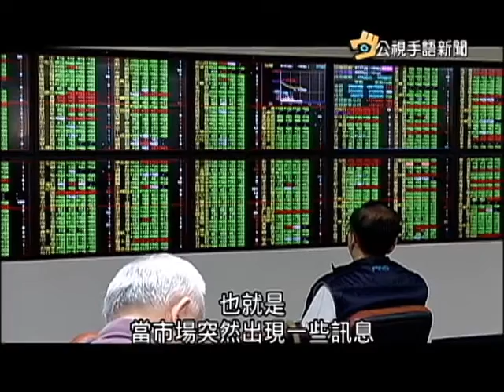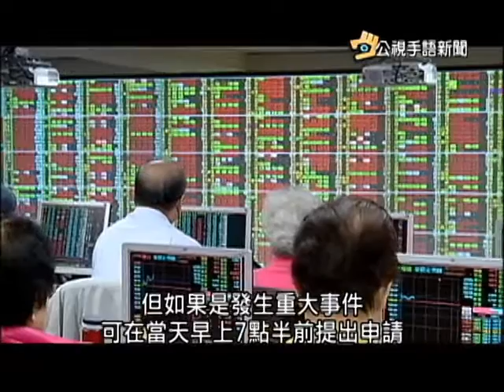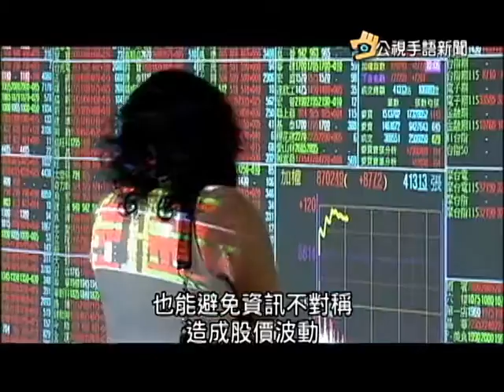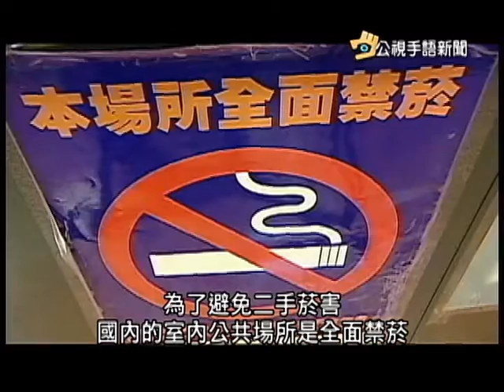20160106公視手語新聞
避不明資訊 1/15實施"訊息面暫停交易";
舊制勞退足額提撥 今年正式上路;
油價下跌 客運票價不降還要漲7%;
全國首例!二手菸飄樓上住家 判賠2萬5;